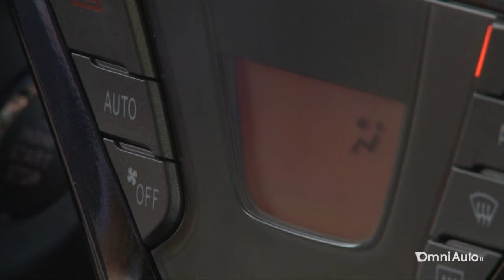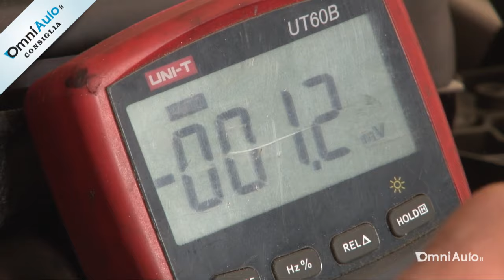Come si fa ripartire un'auto quando la batteria è scarica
Per far ripartire una vettura con la batteria scarica è necessario disporre dei cavi di emergenza e di un'altra auto in cui la batteria sia perfettamente funzionante. Questa deve avere capacità e tensione almeno pari o superiore. La capacità è un valore espresso in "amperore", in sigla "Ah", ed è riportato sulla batteria stessa...